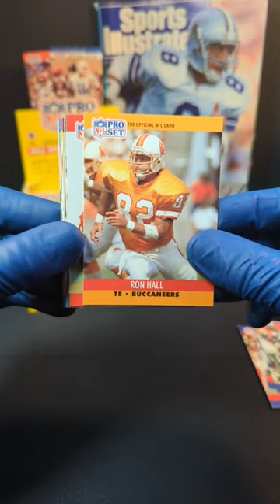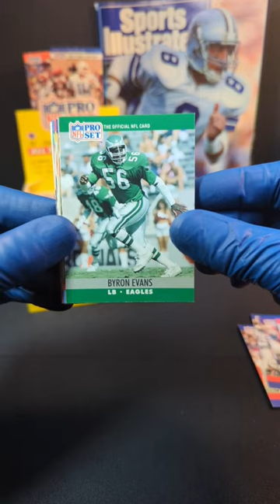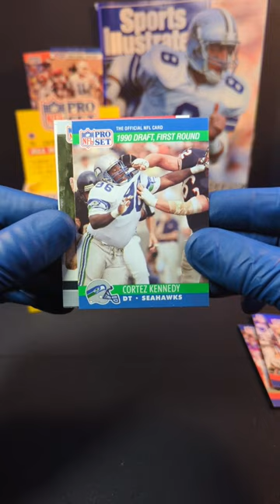1990 NFL Pro Set Football: Uncovering Hidden Gems in a Mind-Blowing Pack Opening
Here we have an amazing pack opening of 1990 NFL Pro Set Football Cards!! We get a big rookie card in this pack so awesome if your a big Seattle Seahawks fan!! What is your favorite card pull in this pack?